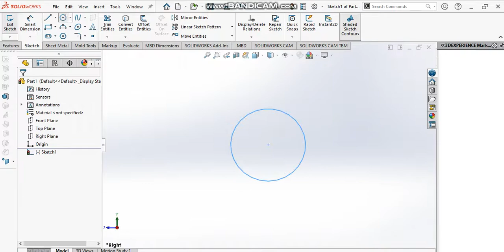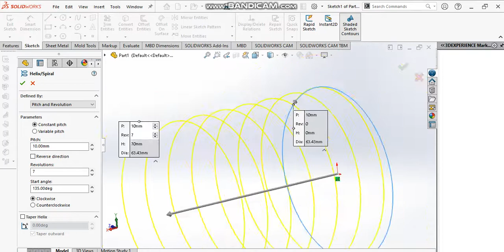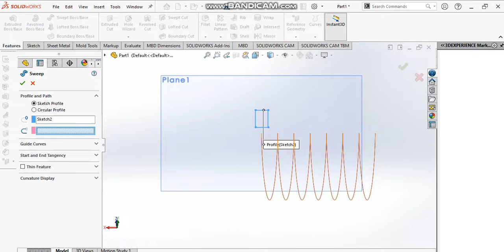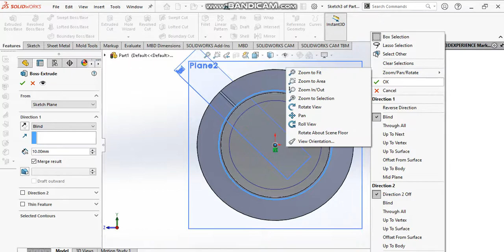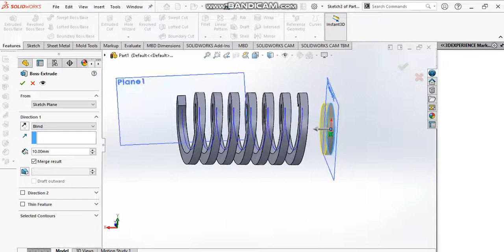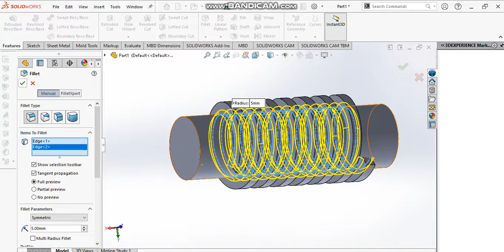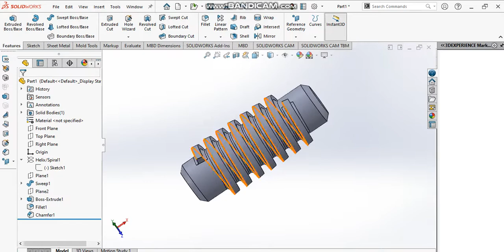Worm and Worm Gear Design in SolidWorks 2022 - Part 1 (Worm Gear) || beginner’s guide to SolidWorks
In this video, we're going to learn how to design a worm gear in Solidworks 2022. We'll start by sketching out the basic geometry, and then we'll create the solid model. We'll also add the necessary parameters to create a realistic worm gear.If you're new to Solidworks and want to learn how to design a worm gear, then this video is for you!

We'll walk you through the steps necessary to create a realistic worm gear in Solidworks, from start to finish. After watching this video, you'll have everything you need to start designing worm gears in Solidworks!This video is just part 1 of  worm and worm gear assembly in Solidworks. We'll also provide tutorials of designing worm wheel and assembly of worm and worm gear in Solidworks in our upcoming videos.

If you want to learn or practice more mechanical models then here is the link of a playlist.